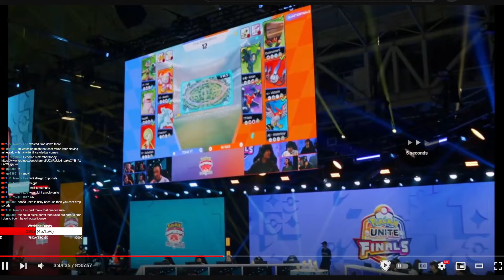TEAM YT vs NI HAO VOD REVIEW! | NAIC | The Last Stretch! | Pokemon Unite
Click▼